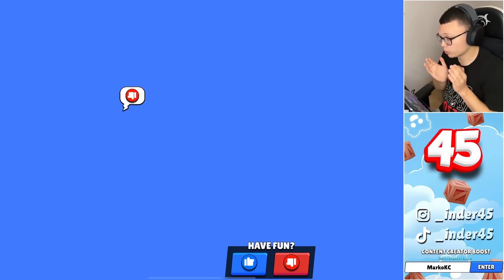KUPIO SAM 2000 GEMOVA I UZEO SVE STO JE DOSLO U NOVOM UPDATEU | Brawl Stars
SKUPLJI OFFER NISAM NIKAD KUPIO